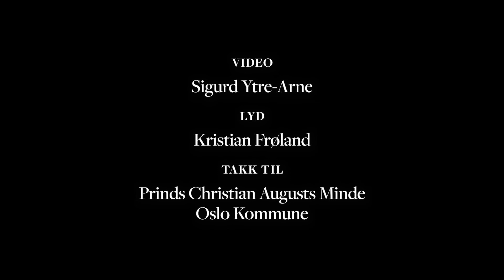Stampestuen - Bak lås og slå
I august 2022 spilte Stampestuen en minikonsert på Veveriet i Storgata i Oslo. Rommet ble tidligere brukt som tvangarbeidsanstalt for fattige løsgjengere, tiggere og funksjonshemmede. I denne filmen snakker bandet litt om sitt prosjekt med forbryterviser. Du får også høre utdrag fra konserten.

Film: Sigurd Ytre-Arne
Lyd: Kristian Frøland